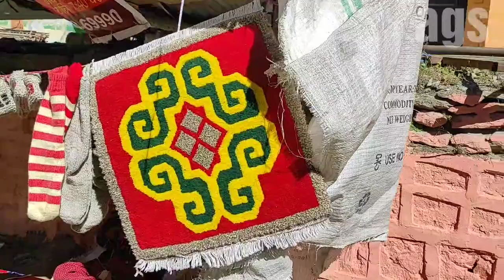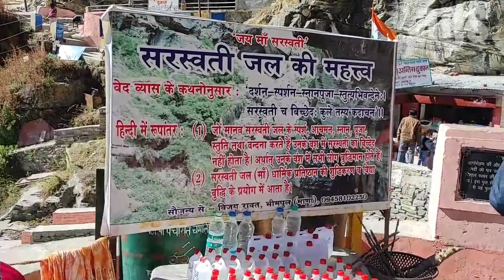A trip to Badrinath dham/ Last village Mana/River Saraswati/Bhim pul